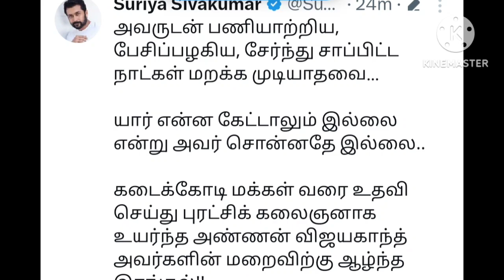விஜயகாந்த்க்கு இரங்கல் தெரிவித்து வீடியோ வெளியிட்ட நடிகர் சூர்யா